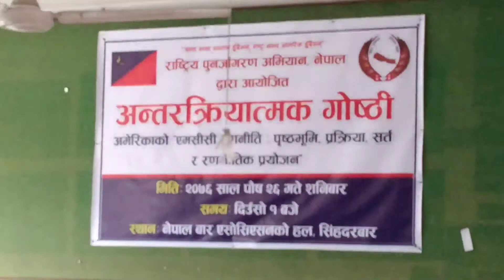नेपाललाई सिरिया बनाउने षडयन्त्र हुँदैछ ॥ यस्तो भविष्यवाणी गरे।